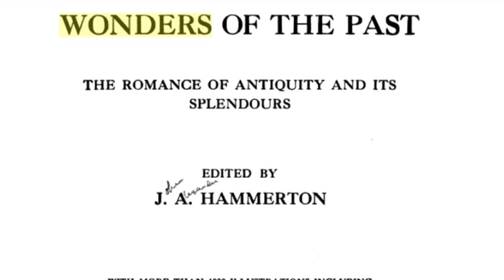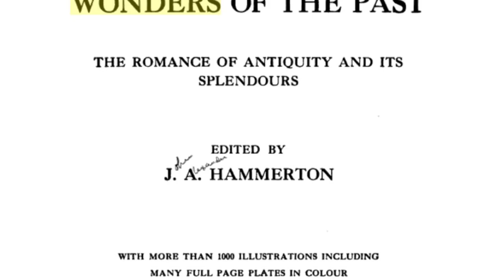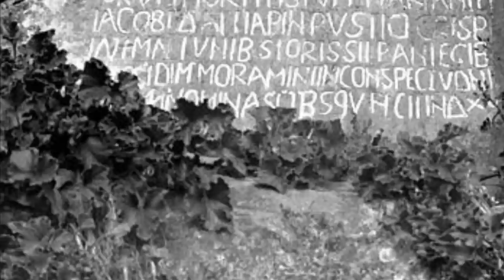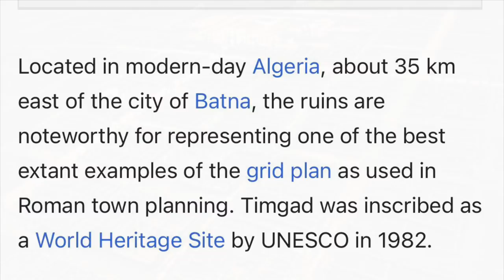Timgad, Algeria: Roman African Fortress, Ancient Grid, Berbers, Antiquity, Antiquitech, Old World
One of my favorite aspects of this type of research is discovering those places which I had no familiarity with previously.

After finding the 1923 book “Wonders of the Past: The Romance of Antiquity and its Splendors”, I had planned to make a compilation of the best antiquities within, however, my plans quickly changed when the very first location discussed in the book exceeded my every expectation.

Today we will discuss Timgad, an ancient Roman Fortress City, located in modern day Algeria, which was sacked multiple times, destroyed, abandoned, and eventually buried (subsequently preserved) by the Sahara desert.

This fortress is impressive not only by the narrative, which is somewhat convoluted, but also by the remains which still exist. As the author of the 1923 book agrees, Timgad is nearly intact as far as the infrastructure of the buildings is concerned. Timgad also employs the Roman grid design, which has been adopted by nearly all major cities around the world thereafter.

Today we will look at the oldest photographs of Timgad, discuss the current narrative, and see if we can make any interesting connections.